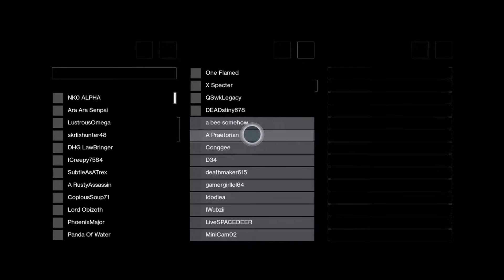Bad Juju? More Like Rad Juju! || Destiny 2 PVP With Commentary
As promised our Bad Juju game play, I actually had a weird time learning the gun .The damage fall off is mighty weird but i still had a good time using it.Not recommended for Comp play but for casual its a fun pick!

Also Check out my twitter for daily updates on videos and other info!